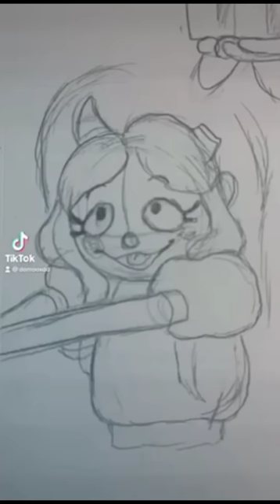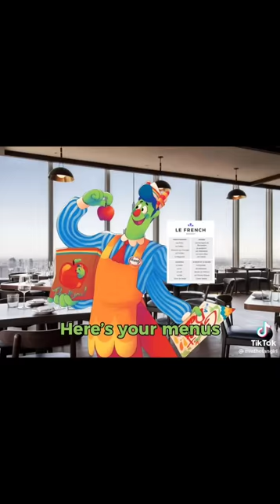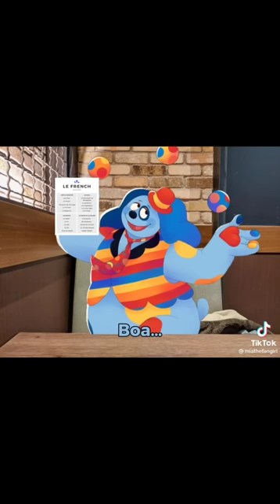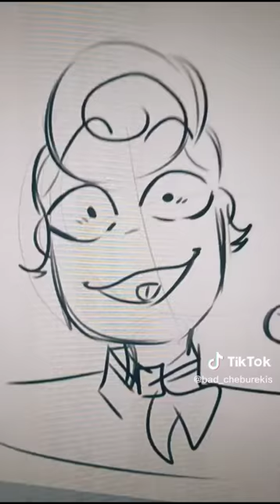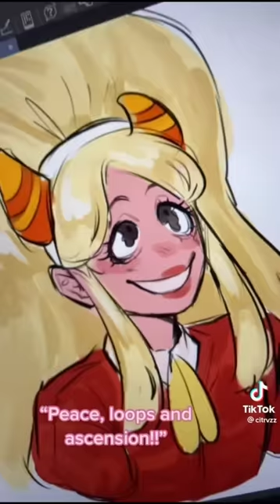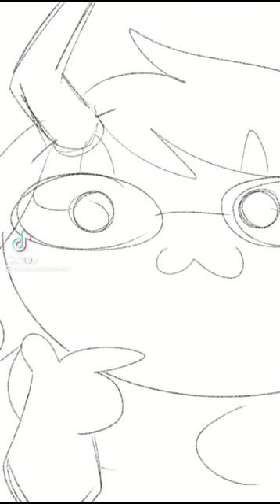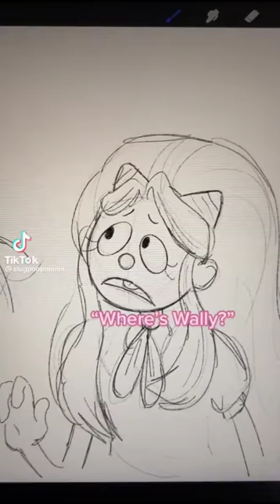Welcome Home TikTok compilation #2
Join this server if you want more welcome home stuff!